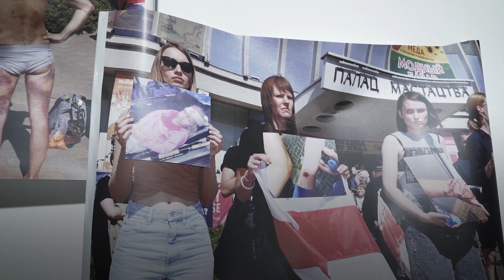Виставка «Кожны дзень. Мистецтво. Солідарність. Спротив»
«Кожны дзень» — це гасло, яке скандують протестувальники й протестувальниці в Білорусі з початку серпня 2020 року, підкреслюючи тривалість і ритм спротиву, підтримуючи впевненість, що протест продовжиться завтра, що він не закінчиться.

Запозичуючи лозунг, виставка «Кожны дзень. Мистецтво. Солідарність. Спротив» звертається до тих художніх практик, які резонують з історією та сучасністю протестних рухів і мереж солідарності. Емансипативний потенціал мистецтва проявляється в різноманітних формах і техніках. Мистецтво, представлене на виставці, досліджує, моделює і тестує політичну реальність — або ж стає прямою критикою влади й актом незгоди.

Як жест солідарності з революційними процесами в Білорусі, виставка представляє зріз сучасного мистецтва, що конструює і проявляє пульсуючі форми взаємодії, опору, колективності й майбутнього, яке практикують уже сьогодні — кожний день.

📍 У Мистецькому арсеналі виставка триватиме з 3 травня до 6 червня 2021 року.

Проєкт реалізується за підтримки Міжнародного Фонду «Відродження».